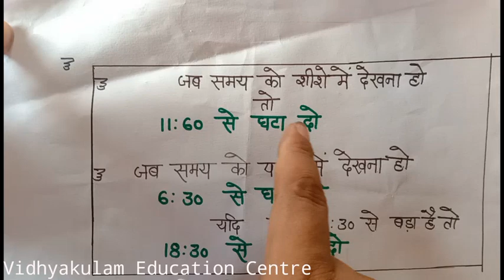घड़ी का समय पानी में या शीशे में क्या दिखेगा //Important Clock Question PET UPP Bank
Clock ka time mirror mein aur water mei kaise dekhen , Important question for upcoming exams

Clock time mirror mein
Clock ka time water mei dekhna
Jab ghadi ka samay Pani mei dekhna ho
Jab ghadi ka samay darpan mei dekhna ho